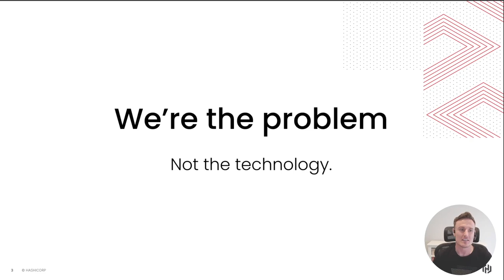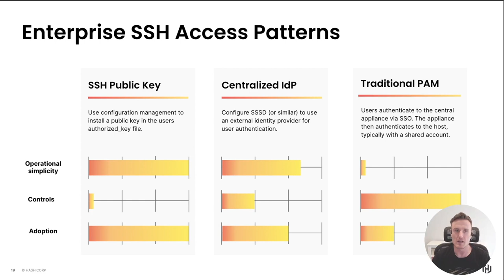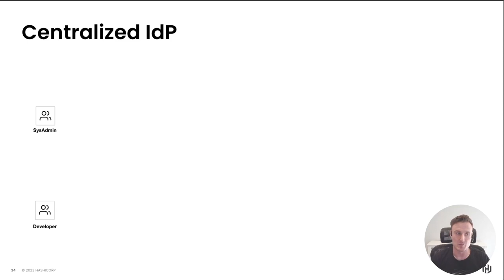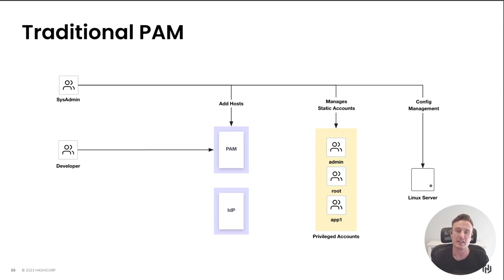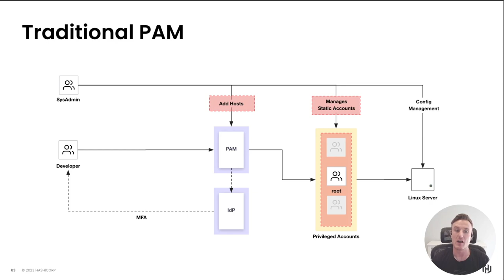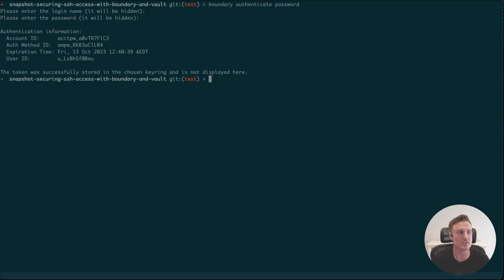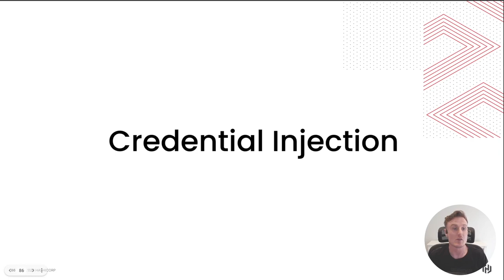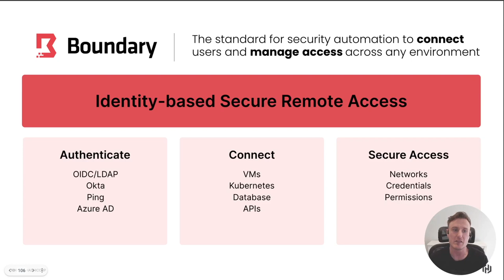SSH Session Recording with HashiCorp Boundary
Learn how you can audit and playback the commands ran inside of an SSH session with HashiCorp Boundary.